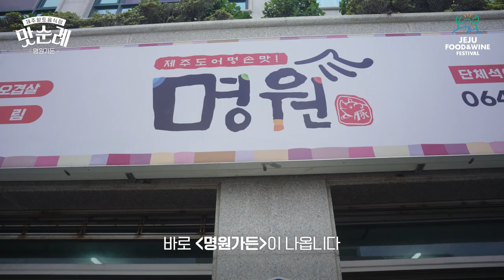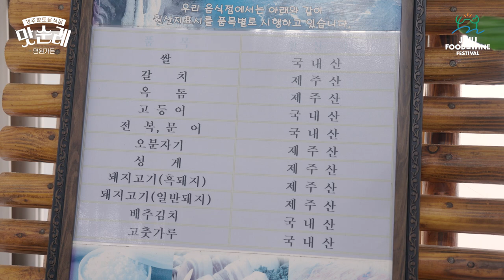[JFWF 2023 맛순례] 제주 향토음식점 명원가든 14탄